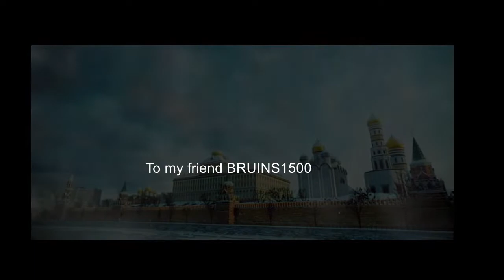bruins 1500 rainbox six montage EDITED BY ATTONDEL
Hey guys what's up its Kai here and today I have another video for you guy and never less I hope you enjoy!

SnobyNecy
 Lipscomb
bruins1500
jovanni vance